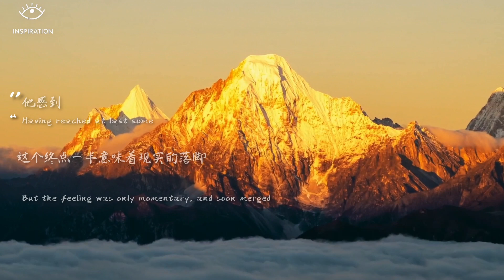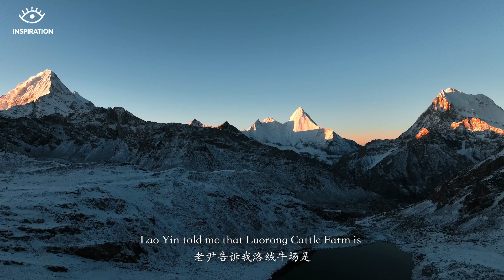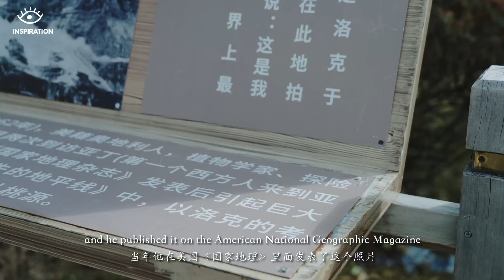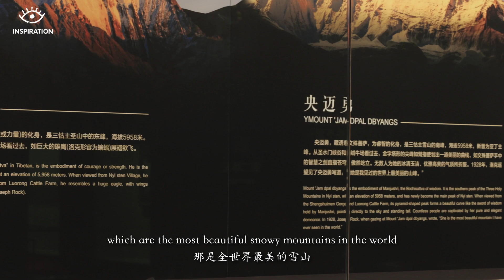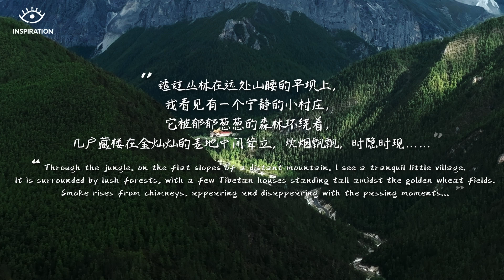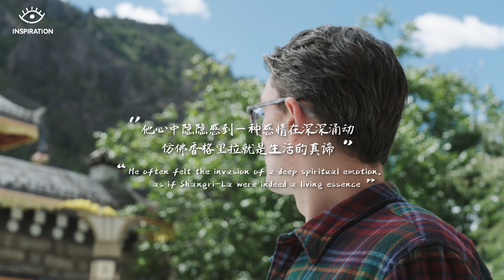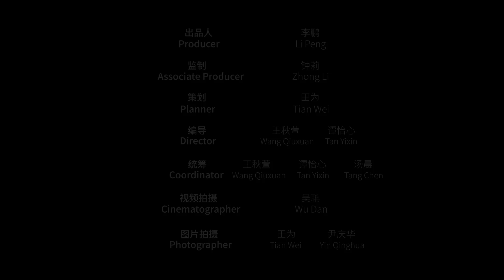The Rock Line! China's top-notch, a lifelong hiking route!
In 1928, American explorer Joseph Locke first revealed the beauty of this area to the world, leading to the Daocheng Yading region being called the pure land on the blue planet. Nearly a century later, a French student retraced this world-class plateau hiking route, embarking on a journey through time and space to discover the true meaning of Shangri-La.